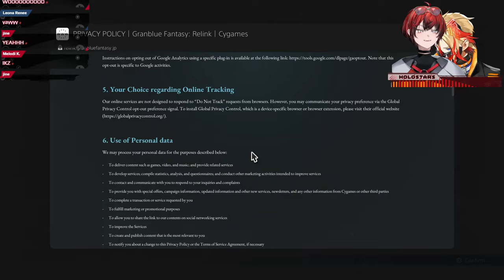【Granblue Fantasy: Relink】Let's Dive In To The Fantasy!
Granblue Fantasy: Relink is an action RPG developed by Cygames, launching on February 1 on PlayStation and Steam. You can play the free demo or pre-order the game here!

This game is being streamed and monetized with permission from Cygames and in accordance with the streaming policy.

HAHAHAHA just kidding. maybe :)

Stream Rules
*These are simple, don't think too hard on them! PATPATPAT
- Please be respectul here and kind to others!
- I ask for help often so please avoid Backseating till I ask for it! Just give me a couple minutes to figure out, trust me, I'll ask for help soon
-Please keep Backseating to games only though. I'm a capable adult and I know how to handle myself stream wise!
-Please don't bring up  unrelated parties unless I talk about them first. Don't bring me up in other streams unless I'm mentioned for this same reason

🔽TEMPUS Members🔽

🔅Banzoin Hakka / 万象院ハッカ🔅
🏹Josuiji Shinri / 定水寺シンリ🏹
🎇Regis Altare / リージス・アルテア 🎇
⛓️Axel Syrios / アクセル・シリオス⛓️

🔽🔽🔽🔽🔽🔽🔽🔽🔽🔽    CREDITS    🔽🔽🔽🔽🔽🔽🔽🔽🔽🔽🔽🔽🔽🔽🔽🔽

🎨NEW ENDING:
Flay? Pixel : BON

使用BGM
□DOVA-SYNDROME

sakumo